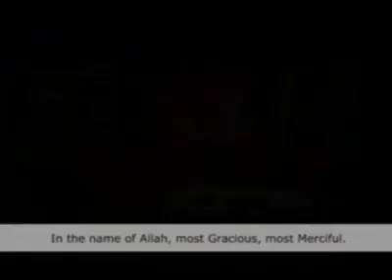Sultan Bahadar Aziz welcome address at the side event of Muslim Institute Musical evening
SultanBahadarAziz welcome address at the side event of MuslimInstitute Musical evening on allamaiqbal Seminar Iqbaliain vision on 21st century (Islamabad Club 2012)